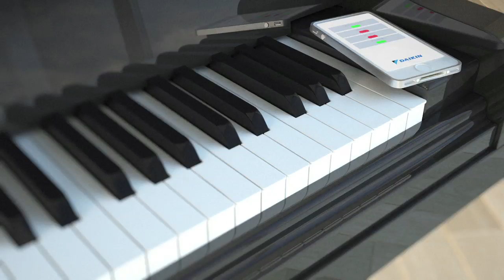Daikin - Fall in love with Daikin Emura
Daikin Emura is refined on the outside and smart on the inside.
Built-in intelligence and innovative features ensure low energy consumption. Its smart sensors provide optimal performances for year round comfort at home. Still, you're always in control via the easy-to-use remote controller and the smartphone app with intuitive interface.

Daikin is Europe's leading manufacturer of highly energy efficient heating, cooling, ventilation and refrigeration solutions for commercial, residential and industrial applications.

The specifications, function and features of the products displayed in this movie may be different for your country. For more information on the products displayed in this movie, please contact your local Daikin dealer.